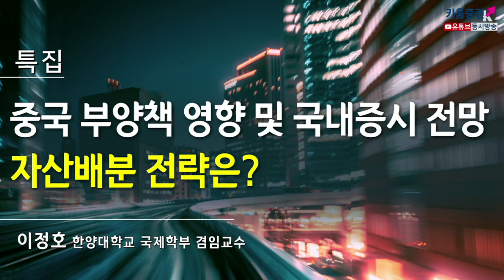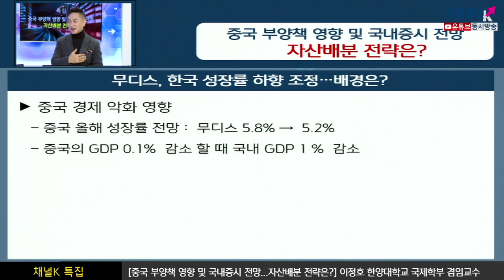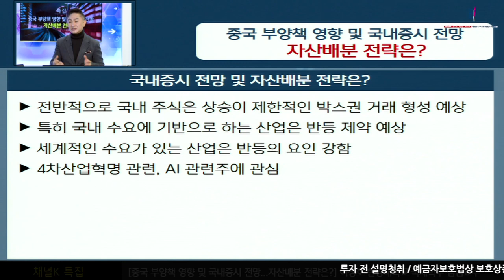[주식투자][시장분석] 채널K특집 / 중국 부양책 영향 및 국내증시 전망.. 자산배분 전략은?​(with. 이정호 한양대 국제학부 겸임교수​​​​​/20.02.20)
무디스, 한국 성장률 하향 조정..배경은?
중국 경기부양책 게속 나올까?
국내증시 전망 및 자산배분 전략은?
생산 공급망 파괴 현실화, 중국은 한국수출의 26%,중간재수출
무디스한국 성장률 1.9%예상.지난11월전망치보다0.2%p낮춤
자동차 등 주력 산업 생산 중단, 관광 악영향과 생산 공급망 붕괴는​
이미 현실화. ​지난해 방한 관광객의 34.5%를 차지한 중국인 관광객 감소

​최근 코로나 바이러스 문제로 중국 경제의 민낯이 드러나며
​시진핑 경제의 지표인 올해 6% 성장이 현실적으로 어려워짐

​전반적으로 국내 주식은 상승이 제한적인 박스권거래 형성 예상
​특히 국내 수요에 기반으로하는 산업은 반등 제약 예상
​세계적인 수요가 있는 산업은 반등 기대. 4차 산업혁명 관련, AI 관련주 주목​​

김주연 키움증권 채널K 앵커, ​이정호 한양대 국제학부 겸임교수​
「구독」과 「좋아요」 눌러주세요~